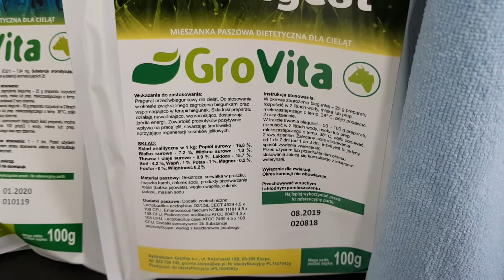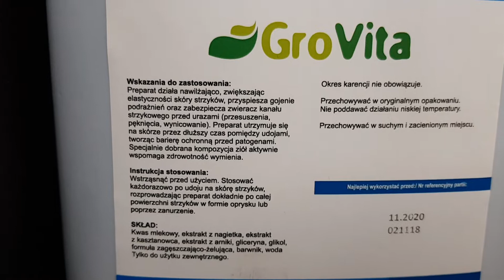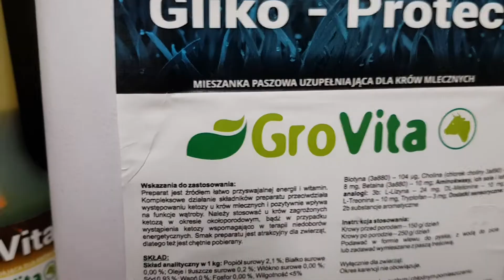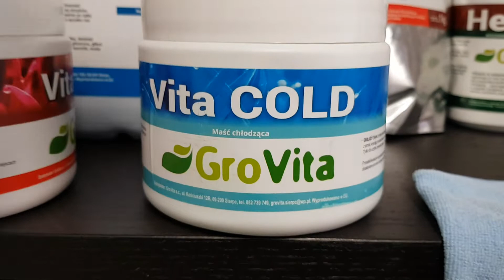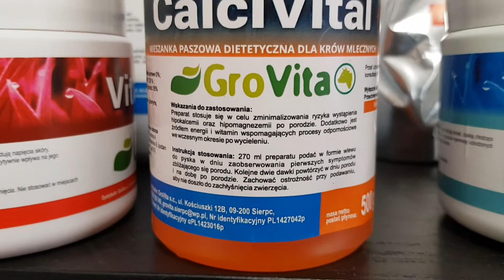Preparaty dla cieląt i krów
NOWE DOSTAWY:

13-marca pierwiastki duńskie 35 Szt.
13-marca jałowice polskie

STAN na 26-luty Baza 21-345 Borki ul. Spółdzielcza 1

-wysokocielne 40 szt. wycielenia do 17 kwietnia

-pierwiastki 11 szt.

-jałowice krajowe 12 szt.

-jałowice niemieckie 25 szt.

-jałowice duńskie 30 szt. W tym mieszańce HF x RDM

-jałowice holenderskie 30 szt.

-jałówki simentaler 11 szt.

Możliwość oglądania/wybierania również w sobotę i niedzielę. Jałowice hodowlane i użytkowe, nisko i wysoko cielne (6-9 miesiąc), krowy pierwiastki jałowice do zacielenia. Rasy Holsztyńsko-fryzyjska, Simentalska, Brown Swiss, Duńska Czerwona i Montbeliarde. Krajowe i zagraniczne Dania Niemcy Polska. Wybór zwierząt z dużej stawki. Zwierzęta bezpieczne pod względem weterynaryjnym ( wolne od BVD i IBR ) Możliwość selekcji za granicą. Kredyt na zakup zwierząt.

Cena 7400 dotyczy jałowic duńskich bez pochodzenia